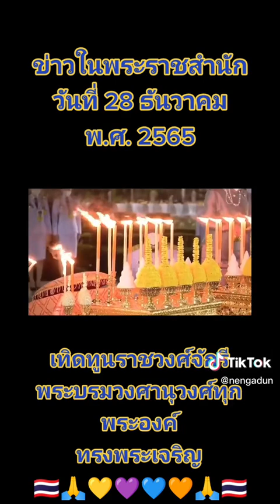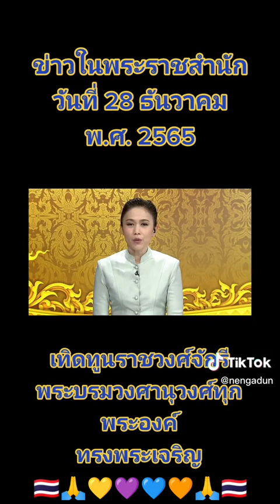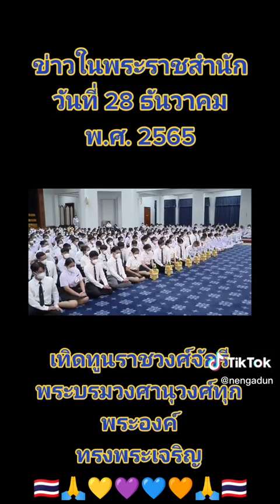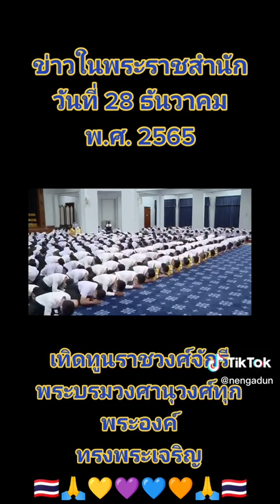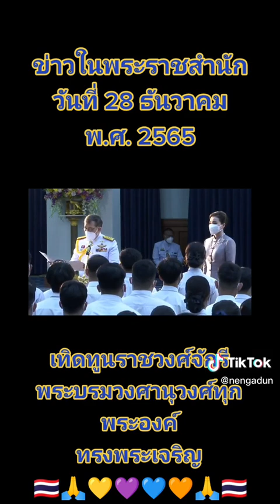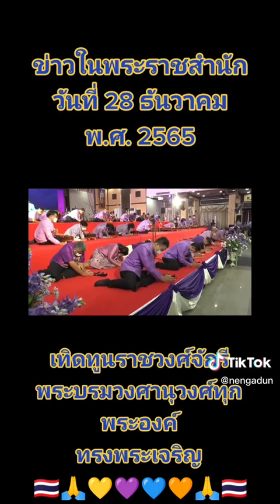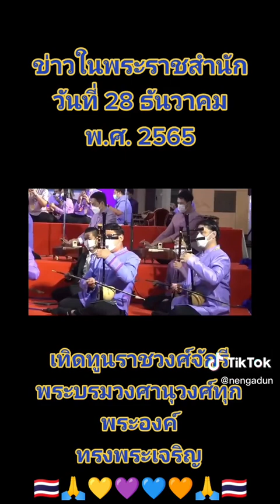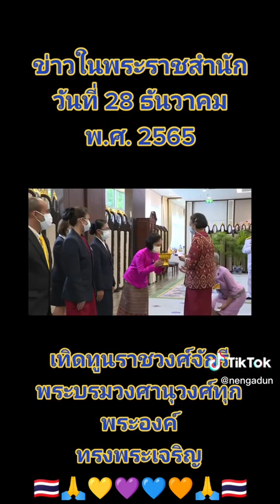ข่าวในพระราชสำนัก ประจำวันพุธที่28ธันวาคม2565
วันพุธที่28ธันวาคม2565 เวลา18:37น.พระบาทสมเด็จพระเจ้าอยู่หัวและสมเด็จพระนางเจ้าฯพระบรมราชินีเสด็จพระราชดำเนินไปในการทรงวางพานพุ่มดอกไม้ถวายราชสักการะพระบรมราชานุสาวรีย์สมเด็จพระเจ้าตากสินมหาราช เนื่องในวันปราบดาภิเษก ณ วงเวียนใหญ่ เขตคลองสาน กรุงเทพมหานคร เสด็จออก ณ ศาลาดุสิดาลัยสวนจิตรลดาพระราชวังดุสิต พระราชทานพระบรมราชวโรกาสให้คณะบุคคลต่างๆเข้าเฝ้าทูลละอองธุลีพระบาท